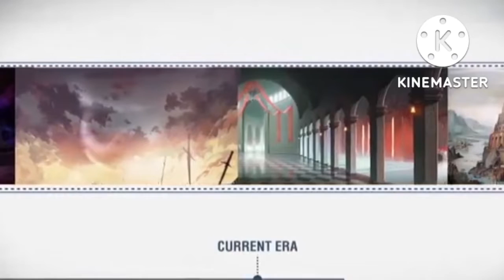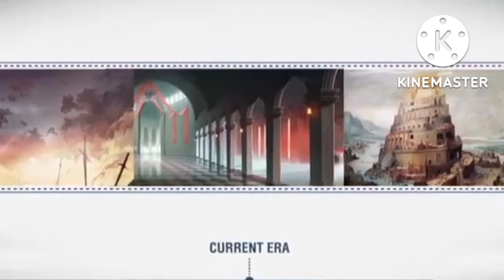honkai impact 3 แนะนำพื้นฐาน